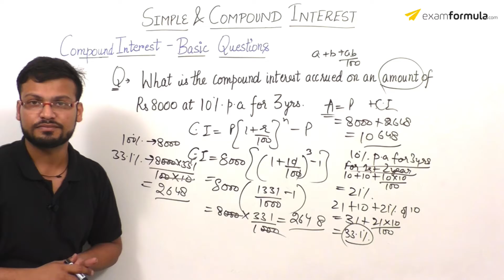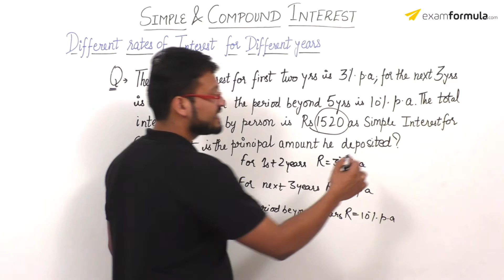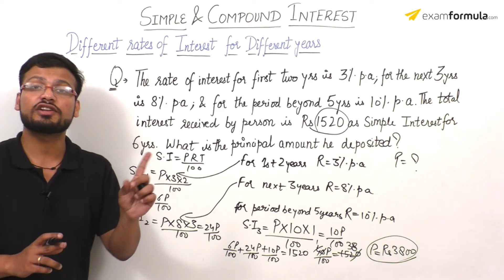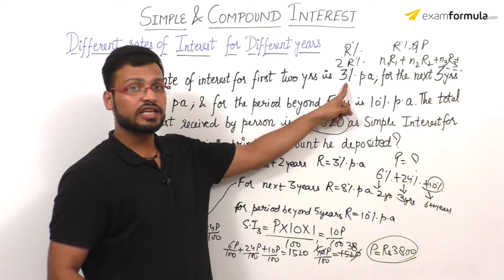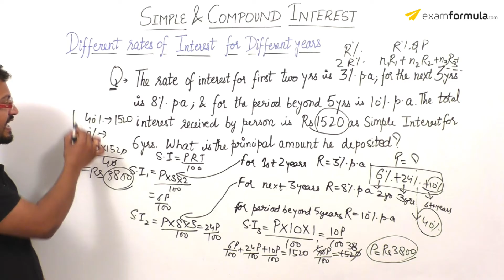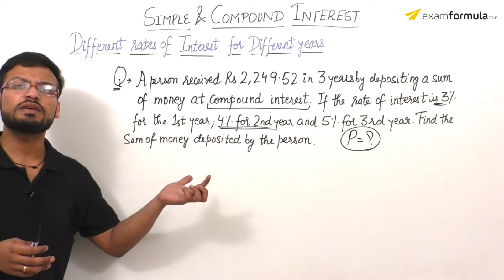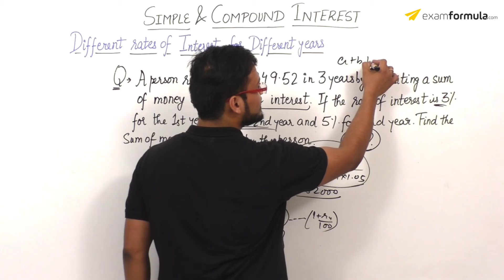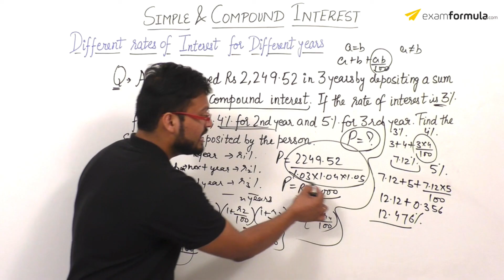Simple and Compound Interest – important tricks - | SBI Clerk/PO, IBPS PO/Clerk, SSC CGL, CHSL, CLAT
Description:
Join Online Coaching for Bank PO/Clerk, SSC CGL, Insurance exams.

ExamFormula.com provides online coaching for Banking, IBPS PO, IBPS Clerk, SSC CGL, SSC CHSL, SBI PO and other government exams.

SI & CI is the base of financial and quantitativeaptitudeproblems. We have taught the difference between simple and compound interest using a very simple concept. Simple and Compound interest is important topic for maths. We have explained the concept of simple and compound interest with shortcuts and tricks.

Quantitativeaptitude is the basic of IBPS PO, SSC CGL, SBI PO, Bank PO, IBPS Clerk, CLAT. We have included most important questions for quantitative section that are commonly asked in bank po, ibps, ssccgl, cat, upsc and other exams. These questions are targeted from previous year questions in quantitative aptitude.

SI & CI is an important topic for quantitative aptitude and it is important for the students to understand the complete number system tricks and shortcuts to crack quantitative section.
Learn these tricks and shortcuts for maths in ibpspo, ibps clerk, ssccgl, sscchsl, clat exams to solve your problems based on number system.

We have taught maths and other quantitative section tutorials in hindi to help our students crack their government exams. We have solved more maths questions with shortcuts and tricks in our website portal. You may login to our portal to access free practice tests for reasoning by clicking the link.

Quantitative aptitude is one of the important topic for the IBPS, Bank PO, IBPS Clerk, CLAT and SSC Exams. Our expert and experienced trainer (over 10 years of experience) can help you understand the most important questions and strategy to clear your quantitative section in IBPS, SSC, and SBI PO Mains, CLAT 2017 exams.

In case of any doubts you may post your query to the comments section, and we will get back to you with the right solution.

ExamFormula offers online and pen drive courses specially designed for SSC CGL, SSC CHSL, CLAT, Bank PO and Clerical exams.

to access free study material and exam notes.

ExamFormula.com - Your 24X7 Tutor Friend